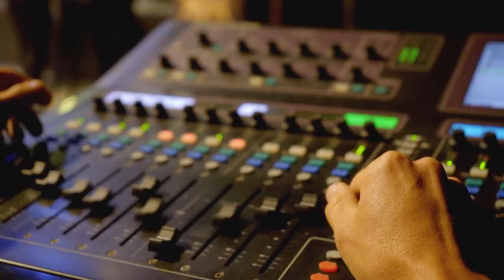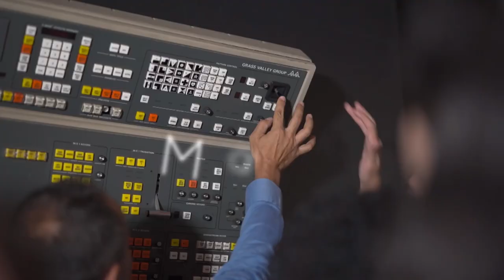SomosMásQueUnCanal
Creamos contenido que conecta, desde la planeación hasta la ejecución, adaptándonos a múltiples formatos para que tu marca siempre esté presente. Ofrecemos una experiencia integral, donde las ideas se transforman en oportunidades para que te veas y te reconozcan. Porque en cada estrategia, siempre buscamos que el contenido refleje lo mejor de ti. ¡Aquí te ves!